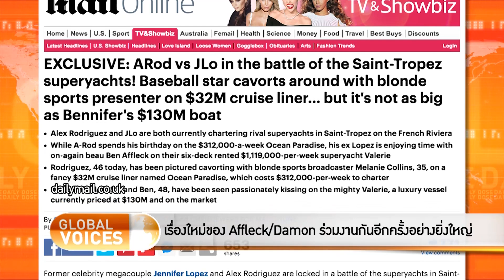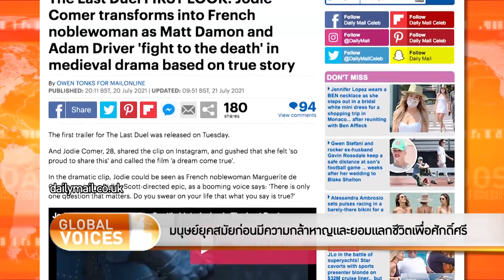The Daily Dose - เรื่องใหม่ของ Affleck/Damon ร่วมงานกันอีกครั้งอย่างยิ่งใหญ่